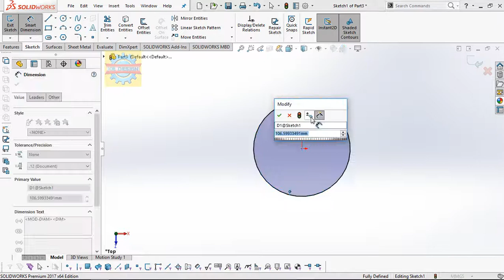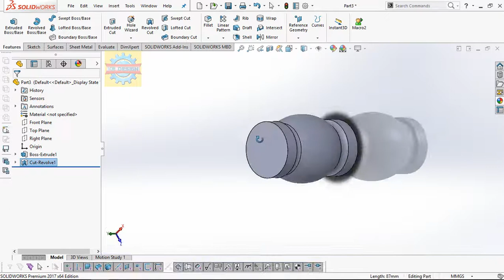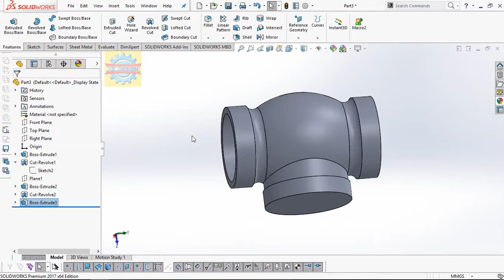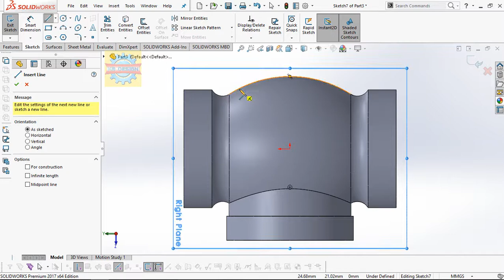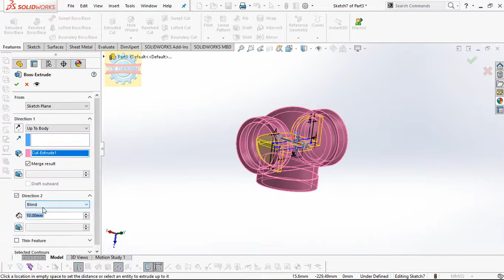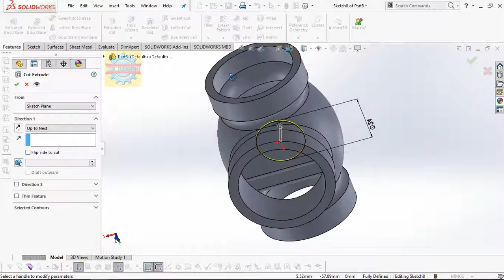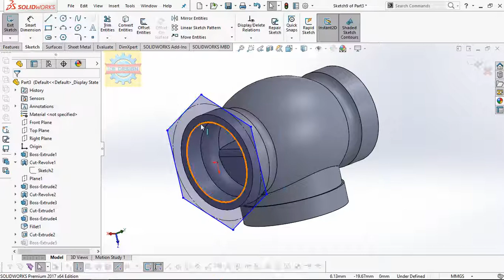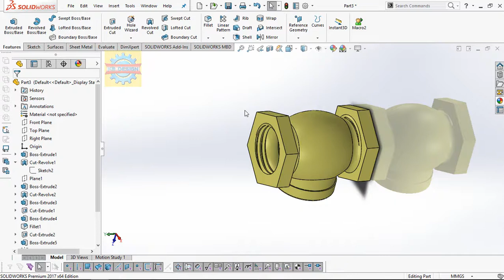「DESIGN 167」 How to design basic valve by Solidworks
Tonnay I gonna show you how to design basic valve by Solidworks

Contact Facebook for works Mechanical Shirts